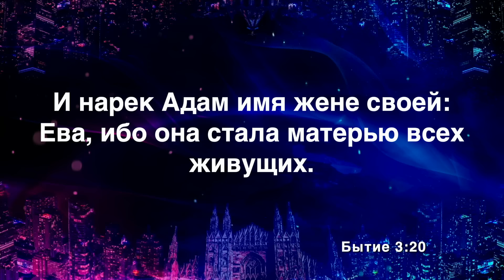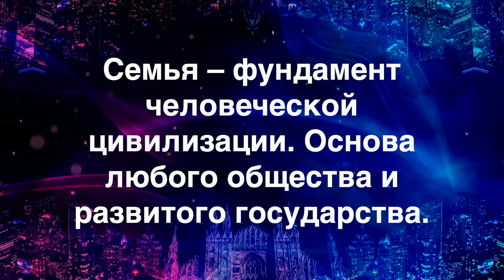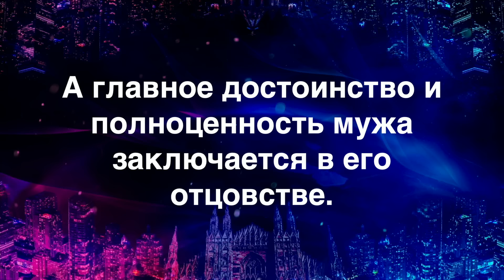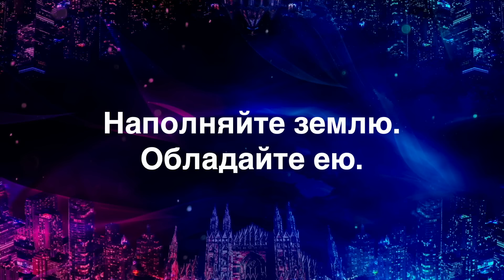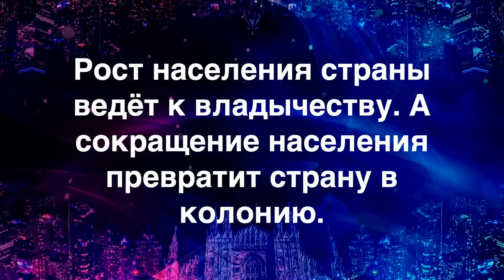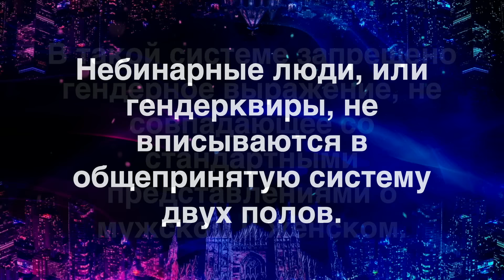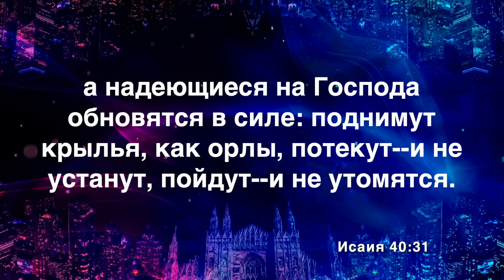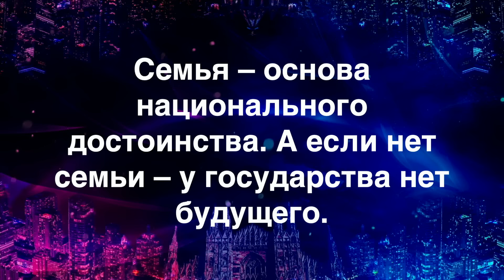Благословенная семья – основа здорового сообщества | Алексей Ледяев | 05.05.24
Расписание трансляций служений: среда 18:00, воскресенье 11:00.

Друзья! Совершить пожертвование можно, перейдя сюда
И если вы живёте в Латвии, то, позвонив по телефону 90006660, вы пожертвуете 4,27 евро рижской церкви НП.